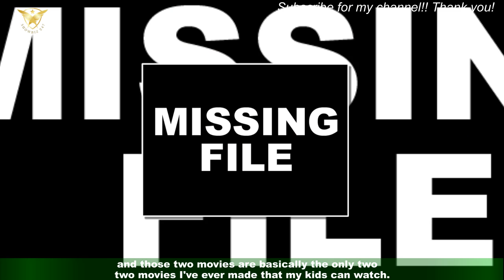National Treasure's Justin Bartha on Edge of History scepticism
National Treasure: Edge of History spoilers follow. National Treasure star Justin Bartha has addressed his return as Riley Poole in Disney+ series National Treasure: Edge of History ,admitting he wasn't always sold on the new project. The Hangover actor revealed his daughters are behind the decision the reprise the role of the computer expert from the National Treasure film series,also starring Nicolas Cage and Diane Kruger. \"I was skeptical at first, if I'm going to be honest.